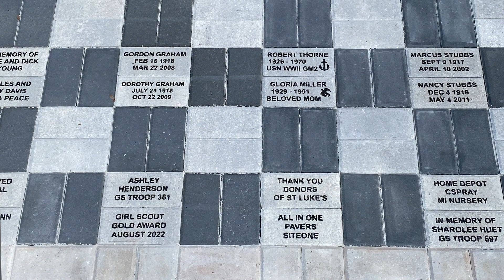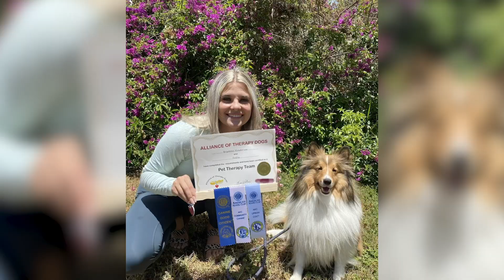2023 Gold Award Video 1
Listen in as our 1st set of Girl Scout Gold Award recipients share a little about their projects and experiences.